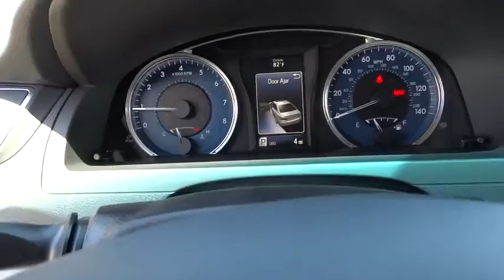2016 TOYOTA CAMRY Northern California, Redding, Sacramento, Red Bluff, Chico, CA GU612726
2016 TOYOTA CAMRY

250 E. Cypress Ave.

Heated Leather Seats, NAV, Sunroof, Back-Up Camera, RADIO: ENTUNE PREMIUM AUDIO W/NAVIGAT... BLIND SPOT MONITOR, CONVENIENCE PACKAGE. FUEL EFFICIENT 35 MPG Hwy/25 MPG City! COSMIC GRAY MICA exterior and ASH interior, XLE trim CLICK ME!br /br /KEY FEATURES INCLUDEbr /Leather Seats, Heated Driver Seat, Back-Up Camera. Aluminum Wheels, Remote Trunk Release, Child Safety Locks, Steering Wheel Controls, Heated Mirrors, Electronic Stability Control, Bucket Seats. br /br /OPTION PACKAGESbr /MOONROOF PACKAGE power tilt/slide moonroof, CONVENIENCE PACKAGE HomeLink Universal Transceiver, EC Auto-Dimming Rearview Mirror w/ Compass, Alarm & Immobilizer Anti-Theft System, Push Button Starting System, Smart Key System w/Panic Wireless Door Lock, driver door, passenger and trunk, RADIO: ENTUNE PREMIUM AUDIO W/NAVIGATION/APP SUITE integrated navigation, Entune multimedia bundle, 7 high-resolution touch-screen split screen display, AM/FM CD player, MP3/WMA playback capability, 6 speakers, auxiliary audio jack, USB 2.0 port w/iPod connectivity and control, advanced voice recognition, hands-free phone capability, phone book access and music streaming via Bluetooth wireless technology, Siri Eyes Free, Entune app suite, HD Radio, HD predictive traffic and doppler weather overlay, AM/FM cache radio, SiriusXM radio w/3-month complimentary trial and Gracenotes album cover art, Entune app suite includes destination search, iHeartRadio, MovieTickets.com, OpenTable, Pandora, Facebook Places, Yelp and Slacker Radio; real-time info including traffic, weather, fuel prices, BLIND SPOT MONITOR rear cross-traffic alert. br /br /WHY BUY FROM USbr /Our commitment to treating you in a neighborly fashion extends from our inventories and auto repair service to our no-frills br /br /Horsepower calculations based on trim engine configuration. Fuel economy calculations based on original manufacturer data for trim engine configuration. Please confirm the accuracy of the included equipment by calling us prior to purchase. br /